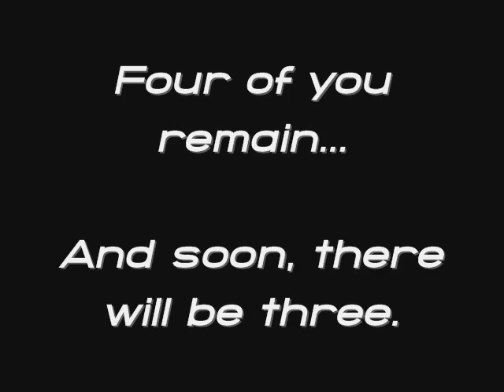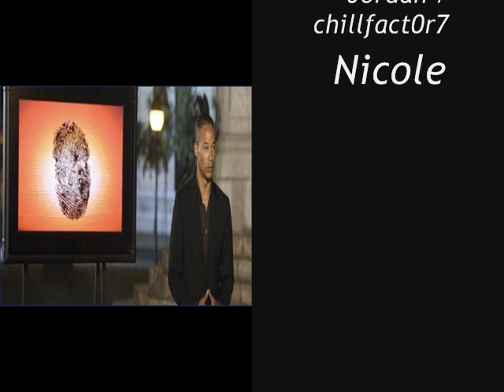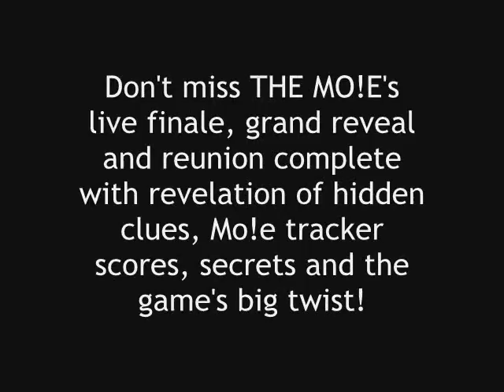The Mo!e - Execution 11.wmv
A group of contestants team up to embark on a simple mission - to uncover the traitor amongst them.

One person is paid to deceive the others and sabotage their missions.

That person is The Mo!e.

The player that figures out who The Mo!e is, and does the best job of tracking and figuring out their next move wins the money.

Can YOU figure it out?

Anderson Cooper / Host - Ashley
Bribs - SUPERKYLE / Kyle M.
Heather - AISLEYNEFOREVER / Carl P.
Nicole - CHILLFACT0R7 / Jordan W.
Paul - JXXXXXBLAZE / Johnny B.

Executed:
Dorothy - ABRCRMBINFITCHGI / Patrick S. (4th place)
Al - TIMMYTAR / Tyler G. (5th place)
Elavia - SNOWYDAYZE / Valerie A. (6th place)
Victoria - MONIQUE90210 / Monique Y. (7th place)
Ali - COLTON PIERZINA / Colton C. (8th place)
Katie - LISI PROBST / Marty H. (9th place)
Bobby - HAPPYZAPPERY / Alex R. (10th place)
Darwin - DIAMONDAURAPAYGE / Angi E. (11th place)
Mark - LOUIE77 / Louie K. (12th place)
Alex - AFRAIDOFPANDA / Addison E. (13th place)

Someone will be executed tonight.